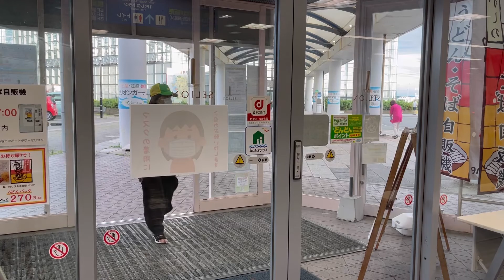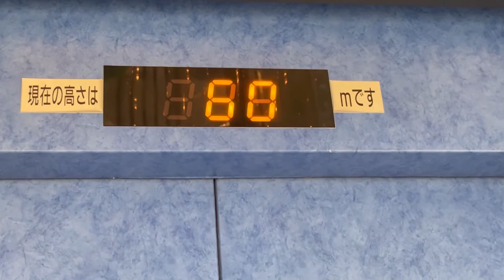秋田市ポートタワー【セリオン】道の駅あきた港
世界で最も高齢化が進んでいるとも噂される秋田を視察中のエイちゃん。
海沿いを散策していると突如現れたのはガラス張りの高さ100mを超えるタワー…！
絶景を探し求めて旅をするエイちゃんは、言わずもがな、道の駅内に設置された『セリオン』と呼ばれる謎の建造物へ吸い込まれてゆくのであった。

建築面積　2,190 m²
延床面積　4,747 m²
階数　地上5階・塔屋1階(タワー棟)地上2階（低層棟）
高さ 143.6m[1]
着工 1992年2月
竣工 1994年2月
開館 1994年4月8日

料金         : 無料
場所
〒011-0945
秋田県秋田市土崎港西一丁目9番1号